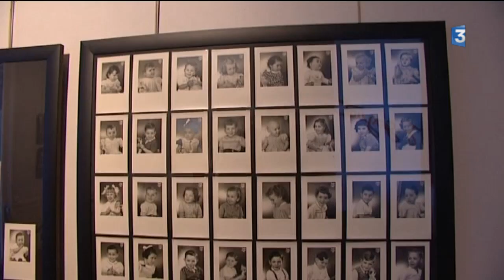Cognac : Jacques Goguet, photographe du quotidien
Le Musée d'art et d'histoire de Cognac consacre une expo à Jacques Goguet, photographe à Cognac de 1930 à 1990. Un voyage dans le temps  en cinquante clichés.
Il y a presque 20 ans disparaissait Jacques Goguet. Il a commencé la photographie au début des années 30.
A Cognac, il ne se contente pas de travailler pour les maisons de négoce ou pour la presse : il immortalise aussi les scènes de la vie quotidienne.

Reportage de Jérôme Deboeuf, Cécile Landais et Jennifer Russeil

Intervenants :
- Catherine Wachs-Genest, conservateur du musée de Cognac,
Commissaire de l'exposition
- Crédit photos: Fond photographique Jacques Goget, ville de Cognac
- Exposition "Jacques Goguet, un photographe humaniste"

Catégorie
Actualités et politique
Licence